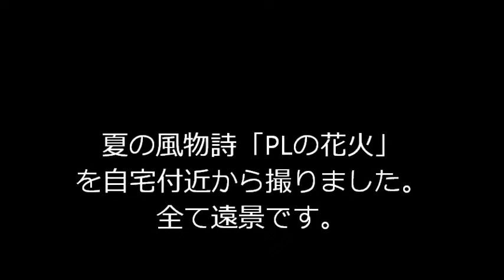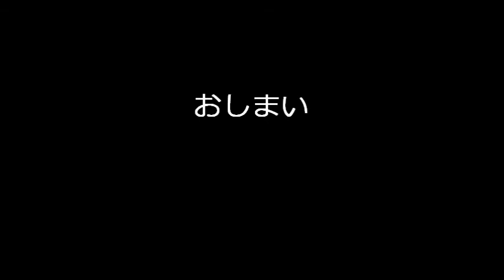夏の風物詩「PL花火」を紹介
pl花火観賞しましたが自宅付近から撮っていますので花火は全て小さく映っています